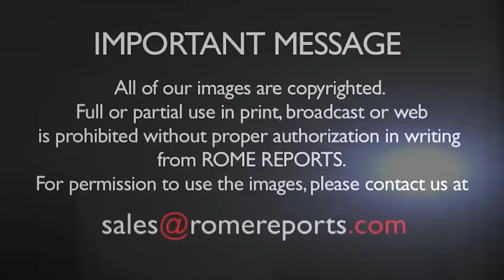El Salvador bishops to remember Mgsr. Oscar Romero at private Mass with pope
Next Friday marks the 37th anniversary of the assassination of the bishop.